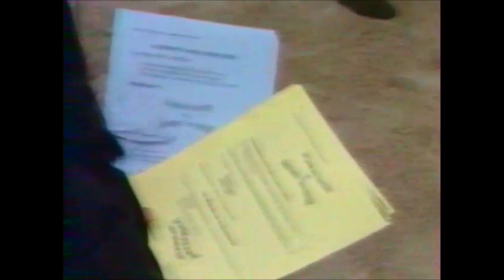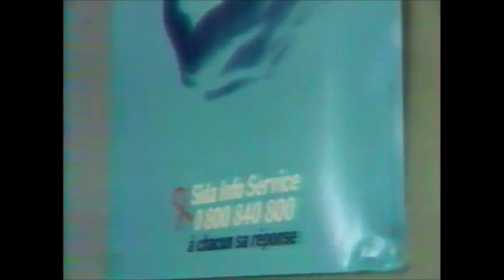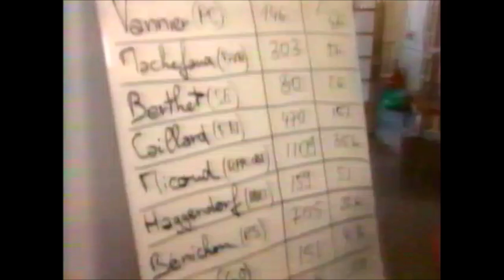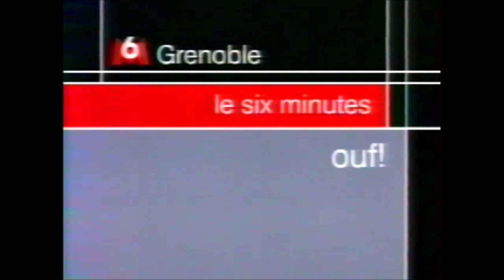M6 - 30 Novembre 1997 - Extrait 6 Minutes Grenoble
édition locale du 6 Minutes